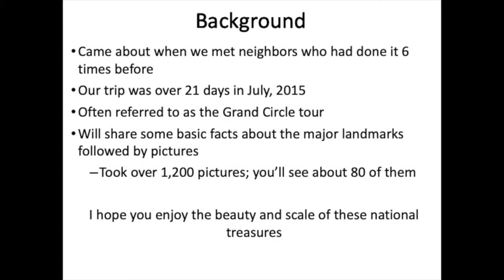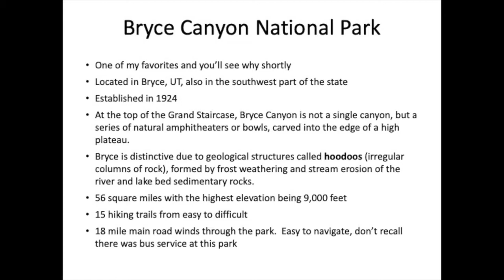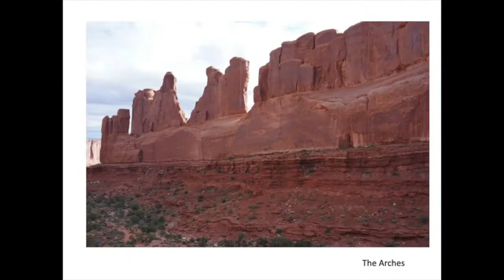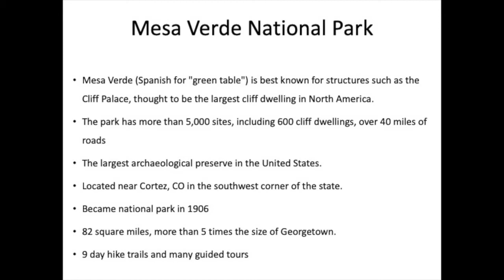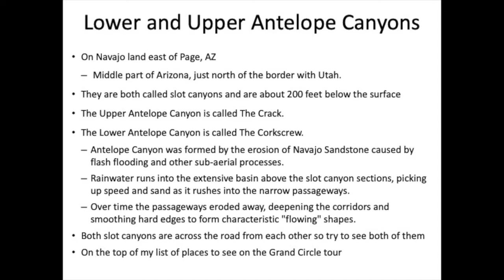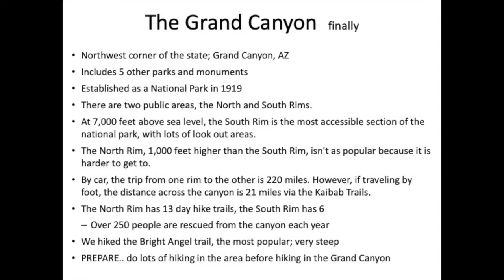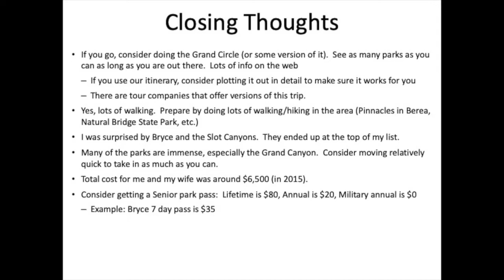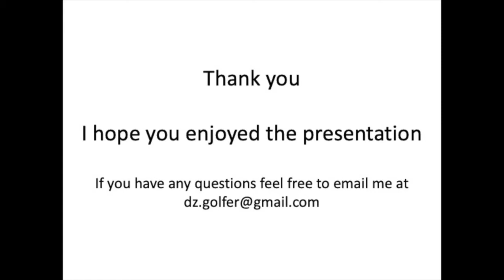World Travel: The Grand Circle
The Grand Circle road trip is an immersion in beauty, awe, and adventure found at America’s western national parks including Zion, Bryce, Arches, and Grand Canyon.  Let Scott Countian Dennis Zlosel guide you through his 21-day, 2,739 mile trip through four states and almost 20 national parks.